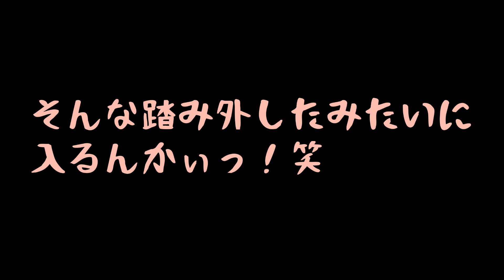入りそうで入れへんペンギンズに翻弄される観客達。そして感動のラスト…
井の頭自然文化園のペンギンさんが可愛すぎた…
是非みなさんも会いに行ってみてください